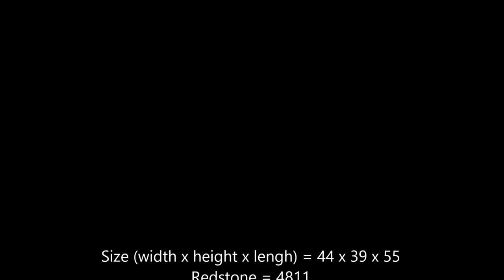Minecraft - Worlds First 5x5 Flush Seamless Glass Trapdoor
The worlds first flush seamless glass trapdoor. No one has ever made a 4x4 flush seamless glass trapdoor (on YouTube) or a 5x5 flush trapdoor (on YouTube) , so this trapdoor gets the record for first, smallest, fastest, most reliable 5x5 flush trapdoor, 5x5 flush seamless trapdoor, 5x5 glass trapdoor and 5x5 flush seamless glass trapdoor.

It also used to be the biggest flush trapdoor, biggest flush seamless trapdoor, biggest glass trapdoor and biggest flush seamless glass trapdoor, before it was beaten by someone who made an 8x8. Before that, this door held 20 records, but now it only holds 16